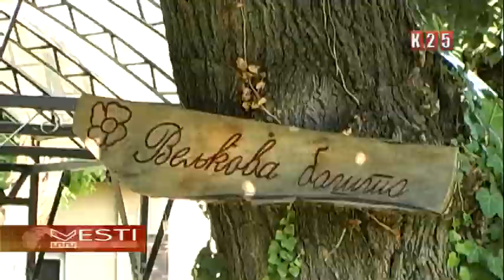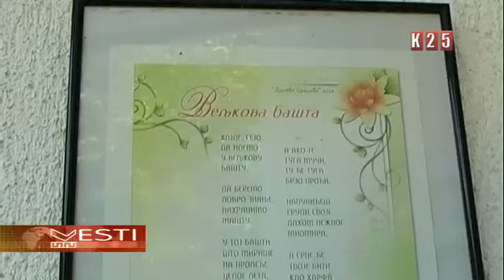„Veljkova bašta“ otvorena od 7 00 do 19 00h